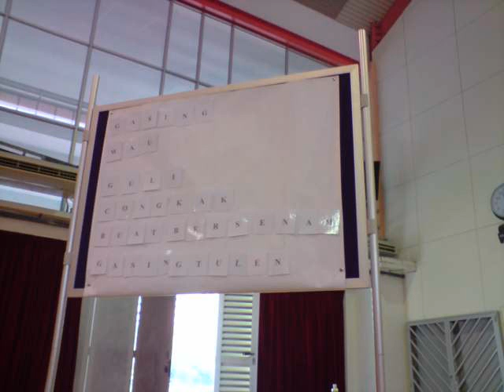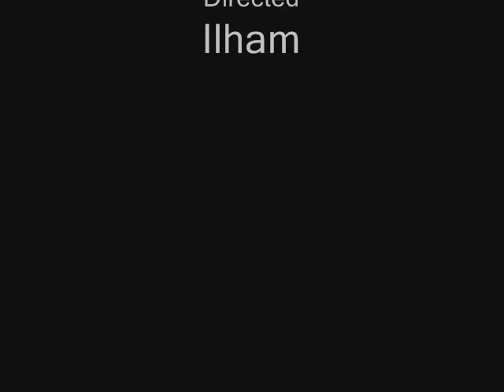Malay CAmp 28 march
malay camp,
Malay dance